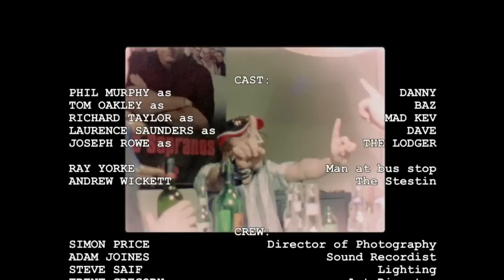G.I.FILMS presents 'THE LODGER' part 2.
Part 2 of the short film 'THE LODGER' by G.I.Films.
Written by Phil murphy & Directed by Andrew Wickett